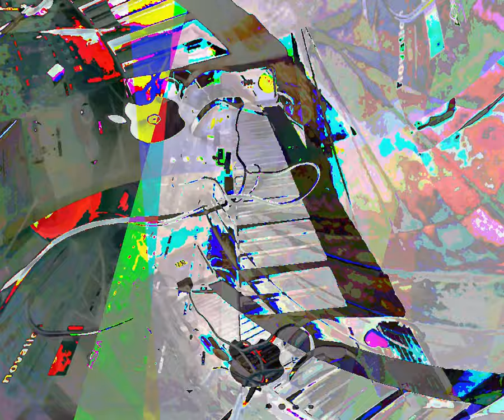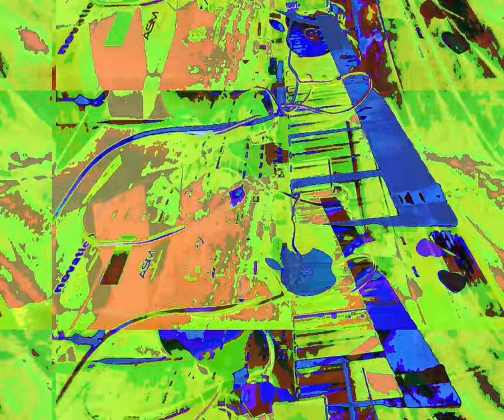[EPILEPSY WARNING] Movie 23 10 05 00h27m50s